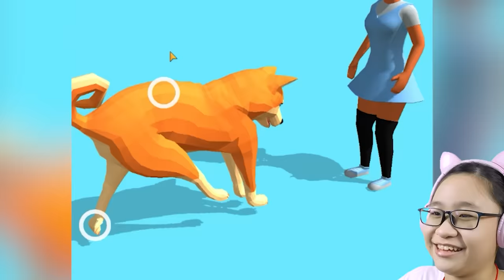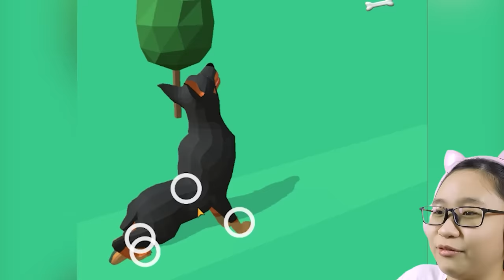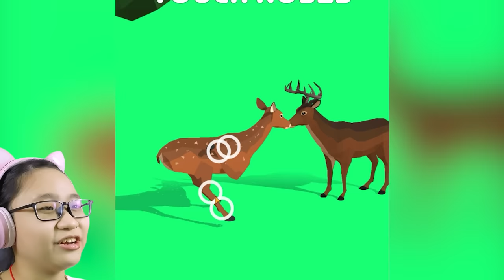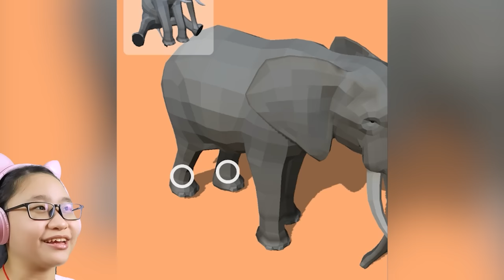Move Animal - I force Animals to move WEIRDLY....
Music